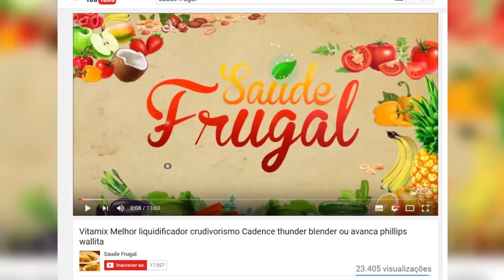DIETA DAS FRUTAS! O que eu como em um dia frugivoro vegano crudívoro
Eduardo Corassa, nutricionista e criador do Saúde Frugal, apresenta um dia de sua alimentação usual. Crudívoro há 11 anos visa motivar pessoas a vida saudável.

Assista nossos documentários, principalmente o de jejum